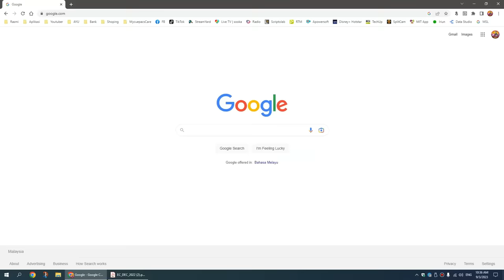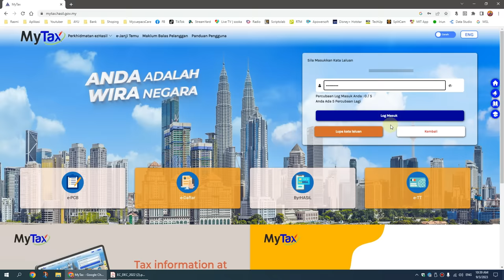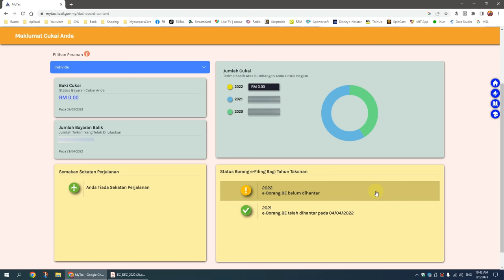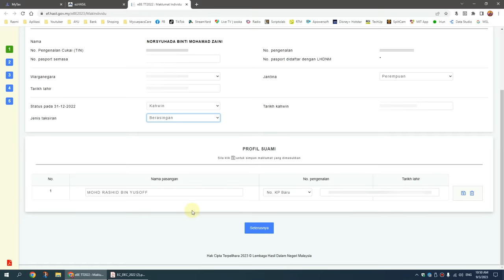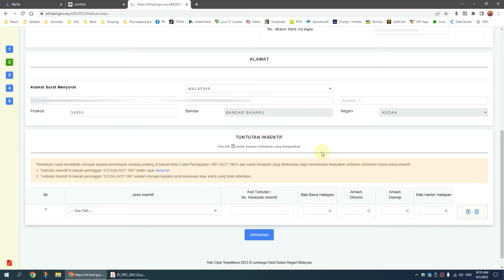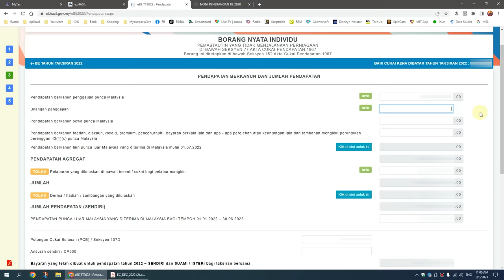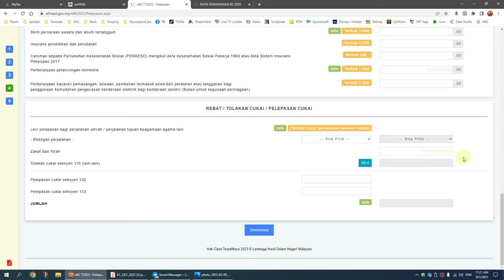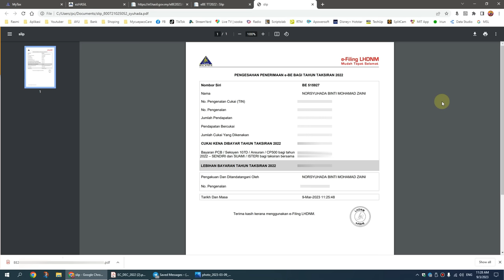Cara Mengisi e-Filing 2023 Melalui MyTax (Mudah dan Cepat)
Kalau tak boleh kilik e-borang belum dihantar ikut langkah di bawah :
- Klik Perkhidmatan ezHasil (atas kiri)
- e-Filing
- e-BE Tahun Taksiran 2022

Saya Cikgu Rashid merupakan wakil pemasaran sah CuepacsCare & Cuepacs PA serta pemegang kad kesihatan CuepacsCare.
Untuk info lanjut, pendaftaran, temujanji dan borang permohonan sila tekan link di bawah :